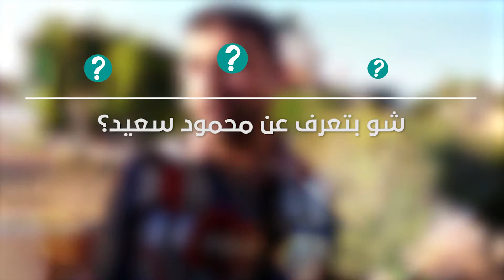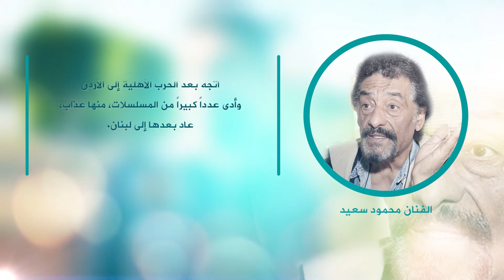برنامج شو بتعرف غزة محمود سعيد